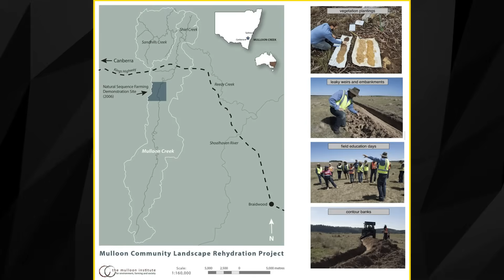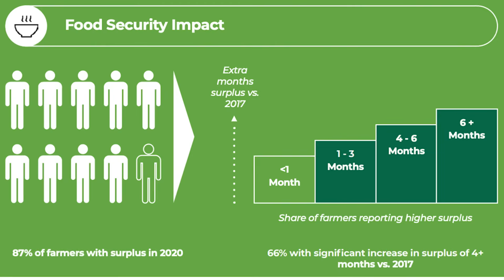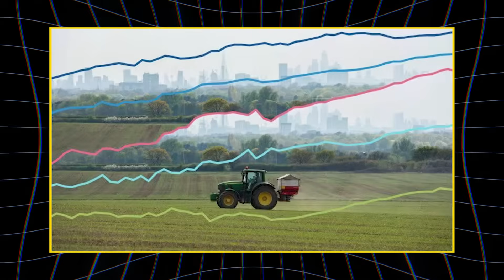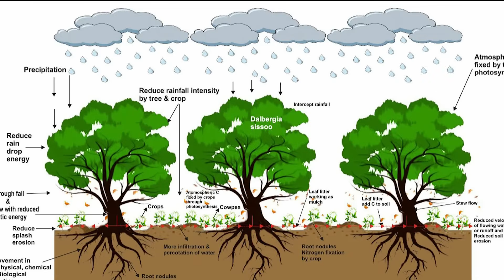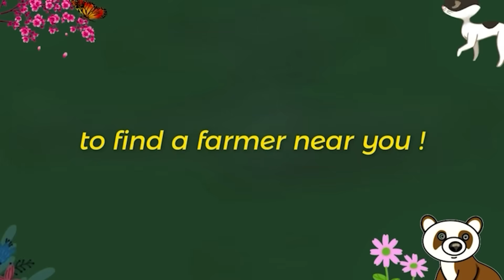How Regenerative Agriculture is Changing in Other Countries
🌍 In this enlightening video, we explore the transformative impact of regenerative agriculture across the globe! Discover how this innovative approach to farming is reshaping agricultural practices, promoting sustainability, and enhancing food security in various regions.

🔍 What You'll Learn:

The principles of regenerative agriculture and their global significance
How cultural and environmental factors influence its adoption
Join us as we delve into the future of agriculture and how regenerative methods are fostering a healthier planet for generations to come.